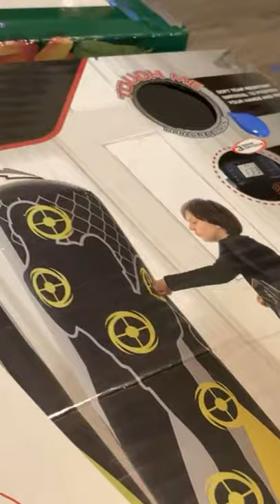Hand made painting abstract by 3 year old boy FIL-AM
Acrylic paint abstract by 3 year old,,more fun